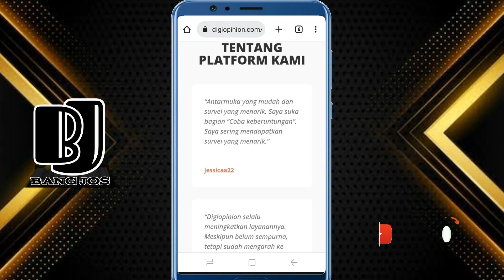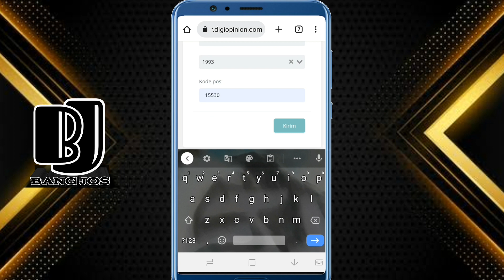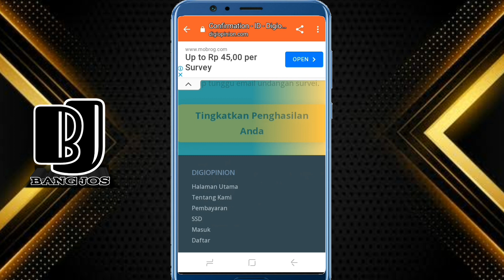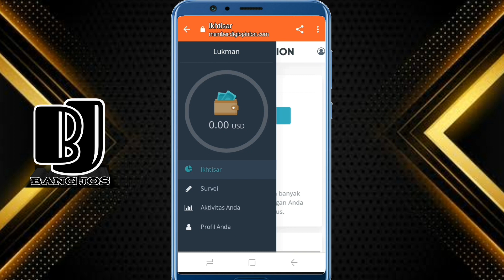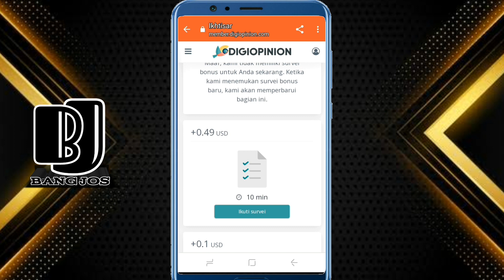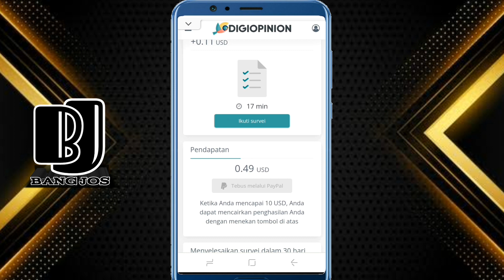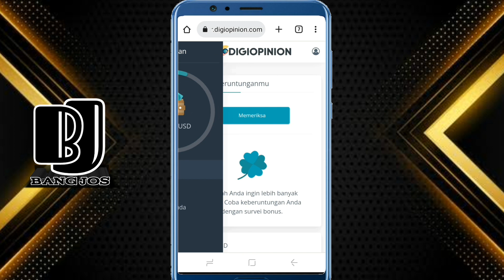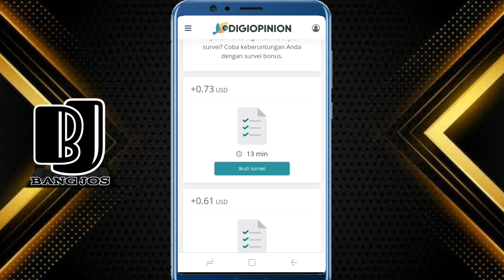Mantap!! Kerja online || bisa sambil rebahan || website penghasil uang tercepat 2023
Kali ini saya akan membahas sebuah website penghasil uang tercepat 2023.
Bisa dikerjakan walau sambil rebahan.
Cara kerjanya sangat mudah tidak membutuhkan skil khusus hanya perlu HP atau PC/laptop dan jaringan internet, kita sudah bisa menghasilkan 10 dollar per hari dari website ini.

Trimakasih.